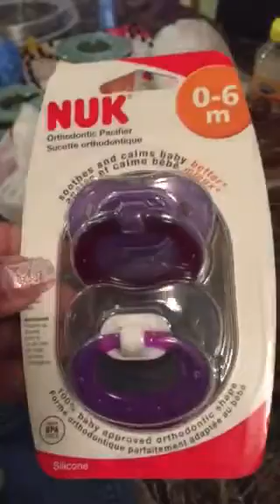Shopping again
Me and Nevaeh